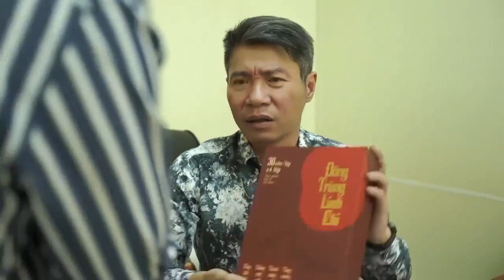Công Lý Mách Nhỏ Bí Quyết Giữ Tinh Thần Tỉnh Táo và Đầy Năng Lượng - Đông Trùng Linh Chi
Mới đây, trong đoạn clip được đăng tải trên mạng xã hội, ông Tuấn trong “Hương vị tình thân” tiếp tục khiến người hâm mộ ganh tị khi khoe khéo món quà mới toanh từ vợ trẻ Ngọc Hà. Đáng chú ý, Công Lý còn “mách nhỏ” với khán giả món quà là bí quyết giúp anh giữ được tinh thần và năng lượng "Khoẻ - Mạnh - Bền - Lâu" từ đó có thêm nhiều năng lượng để mang đến cho khán giả nhiều vai diễn ấn tượng trong thời gian tới.

Đông Trùng Linh Chi là sản phẩm có công dụng đặc biệt trong việc bồi bổ cơ thể, hỗ trợ điều trị bệnh tiểu đường, chống suy nhược thần kinh, giúp ăn ngon, ngủ tốt.

✅ Cam kết bán hàng mỹ phẩm chính hãng
✅ Hỗ trợ giao hàng miễn phí trên toàn quốc
✅ Tặng ngay quà làm đẹp cao cấp hấp dẫn

☢ TỪ KHÓA TÌM KIẾM:
đông trùng linh chi,
review đông trùng linh chi,
đông trùng linh chi có tốt không,
đông trùng linh chi trấn thành,